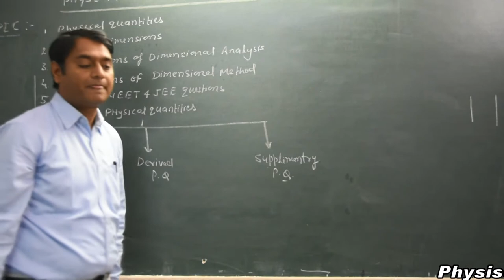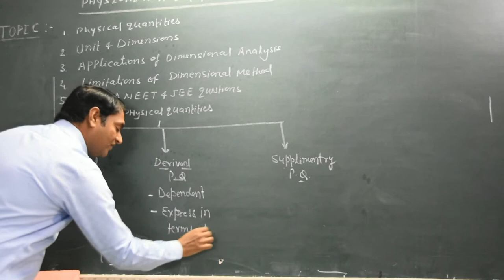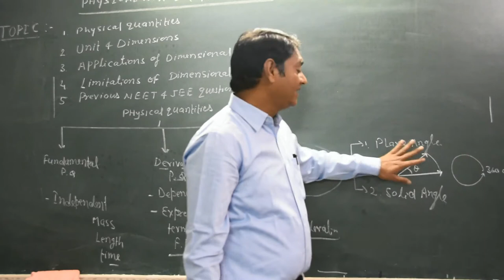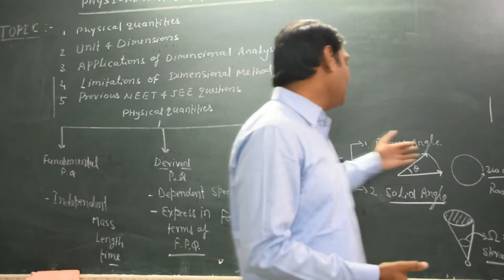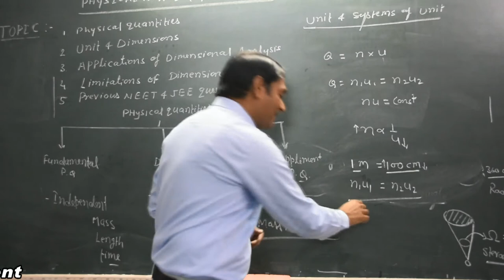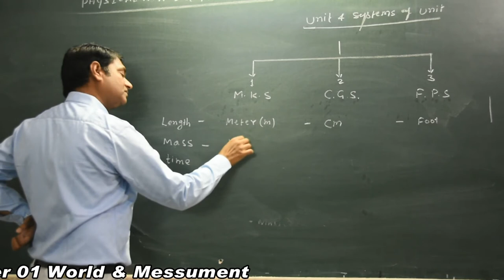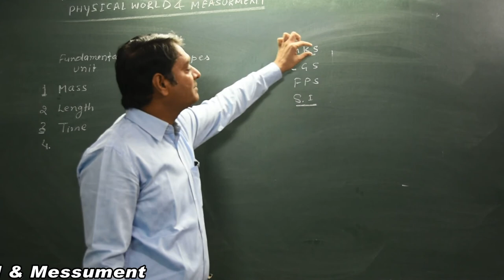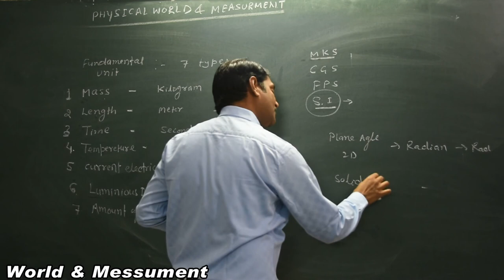[01] PHYSICS : CLASS-XI : PHYSICAL WORLD AND MEASUREMENT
PHYSICS : LECTURE SERIES BY Y-SIR